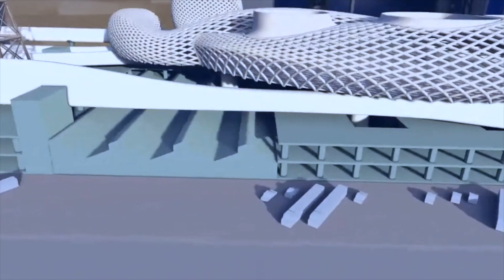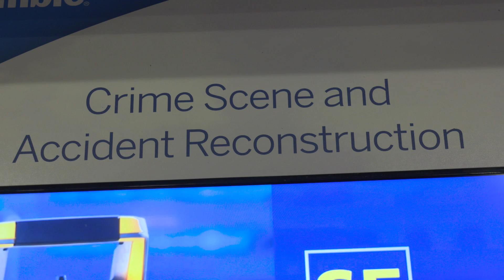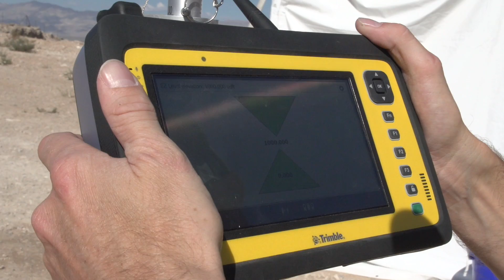Dimensions 2016 Day 2 Highlights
Day two at Trimble’s Dimensions 2016  highlights include information on an exciting joint project with Microsoft to create the revolutionary HoloLens and driverless autonomous ground vehicles that will soon be a feature of tomorrow’s construction sites.